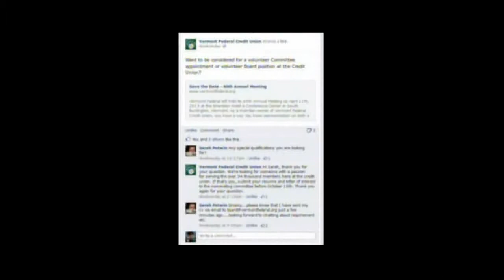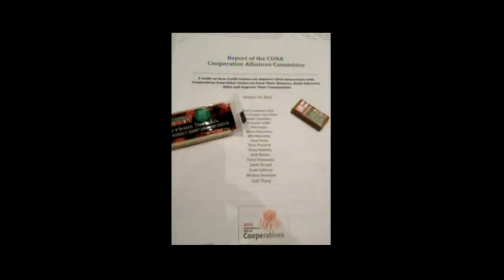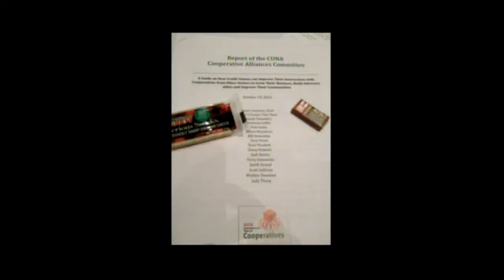Cooperative Vermont: Episode 10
3/24/2013 - Co-Hosts Matt Cropp and Eric Davis do a run-down of recent Vermont Co-op news and events, followed by in-depth discussions of the current status of the Burlington Telecom co-op project, the upcoming Ownership in the New Economy conference at UVM, and Eric's trip to the Credit Union National Association's Governmental Affairs Conference in Washington, DC. (Sorry about the sound in the first few minutes; faulty mic gets changed out ~20:00)